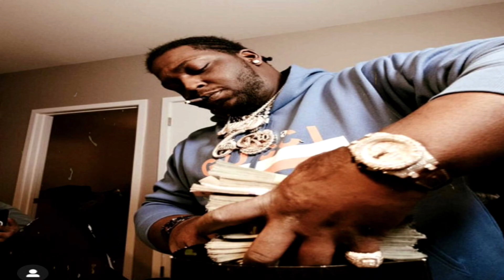[FREE] Rio Da Yung OG x Flint x Detroit Type Beat - “Same Night"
FREE For Non-Profit Use Only, must credit when you use it.

To Profit you must own a Lease or Exclusive💰

Rio Da Yung OG Type Beat - “Same Night" (Prod. SN Andre)

Must Credit (Prod. SN Andre)